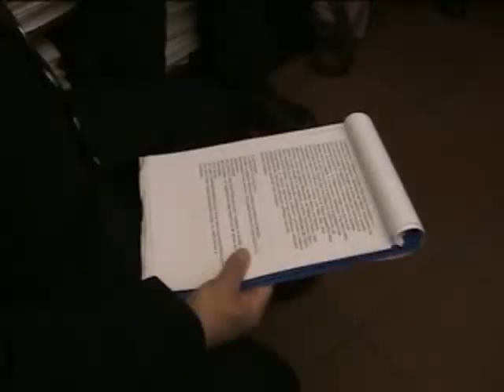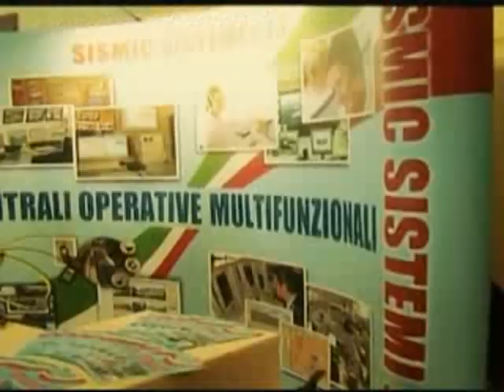ONDA TG 19.03.2013 - PRESENTAZIONE CONVEGNO ANVU 2013